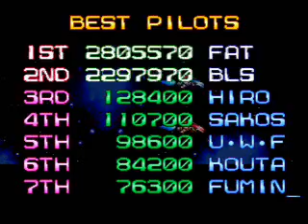R-Type Leo 2-Player Playthrough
HiroKonobu and Fatty Nick Reynolds/arronmunroe playing through R-Type Leo

Please watch all the way through before asking questions.